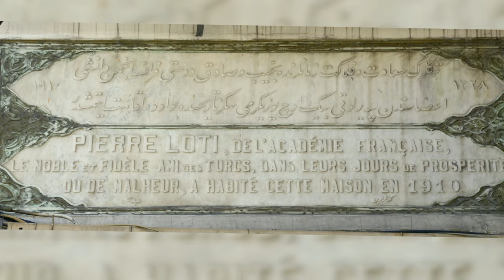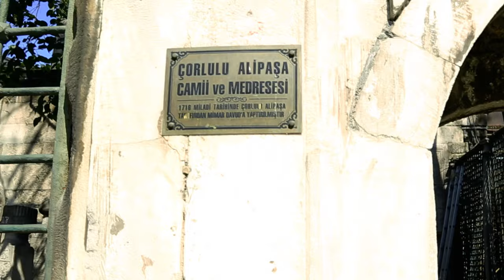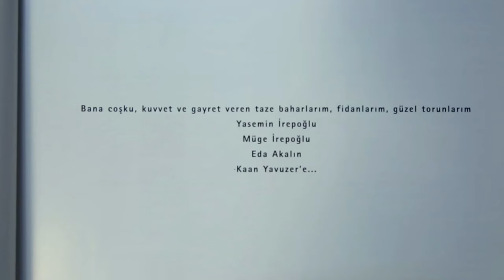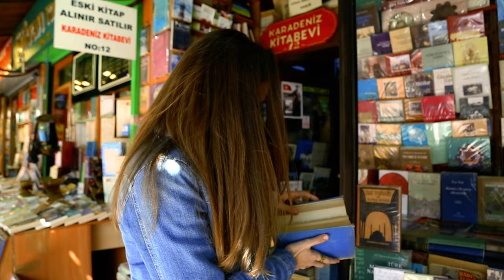IstanbulOldCityTV • Pierre Loti, Çorlulu Alipaşa Medresesi, Sahaflar • Episode 3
Merhabalar bu haftaki gezimize yine keyifli başlıyoruz. 3. bölümümüzde tarihi yarımadayı dolaşmaya devam ediyoruz. Sirkeci’den yürüyerek Beyazıt’a doğru ilerlerken Divanyolu cad. üzerinde Pierre Loti’nin yaşadığı evin halen durduğunu biliyor muydunuz? Evin önünde Pierre Loti hakkında ufak bir bilgi verdikten sonra, Çorlulu Ali Paşa Medresesi’nde yorgunluk kahvesi içeceğiz. Daha sonra yolumuzun üstünde  Sahaf’ları görüpte uğramadan olmaz deyip birazda orda turlayıp size ilginç bilgiler topladık. Dilmen Kitabevi'nde Ahmet Bey ile hoş sohbet ettik. Günün sonunda bütün kitap pazarını altını üstüne getirdik. Sizleri daha fazla bekletmeyelim. Haydi gezelim =)

Hello again, we start our trip with pleasure. In our third episode we are continuing to visit the historical peninsula.We walk through Sirkeci to Beyazıt, did you know that the house where Pierre Loti lived still exist in Divanyolu street? After giving some short information about Pierre Loti, we drank coffee to relax ourselves in Çorlulu Ali Paşa Medresa. Then we have visited second hand booksellers and we gained some interesting information. We talked with Mr. Ahmet in Dilmen Bookstore. We went through every book store. Let’s not keep you waiting. Let’s tour!

DİLERA TOPALOĞLU
Hocapaşa Mah.İbni Kemal Cad.No:12 Sirkeci-İstanbul